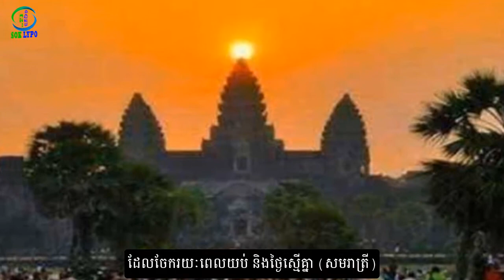​អង្គរវត្តមហាប្រាសាទអច្ឆរិយ | Angkor Wat Great Temple of Wonders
បើមានកំហុសខុសឆ្គង់ដោយអចេតនាត្រង់ប្រការណាមួយ សូមមេត្តាខន្តីអភ័យទោសដល់រូបខ្ញុំបាទផង។
 សូមប្រិយមិត្តទស្សនិកជនទាំងអស់ បានប្រកបតែនឹងសេចក្តីសុខចំរើន កុំបីឃ្លៀងឃ្លាតឡើយ។

សូមអញ្ចីញទស្សនា Video របស់ខ្ញុំបាទមួយចំនួនទៀត ដោយគ្រាន់ តែលោក អ្នកចុកចូល link ខាងក្រោមនេះជាការស្រេច៖